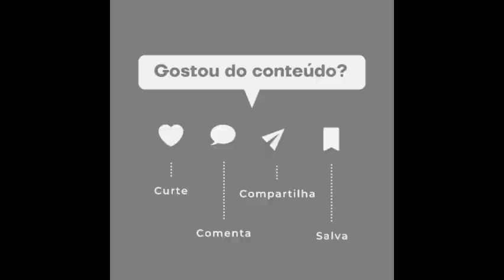🚨Chuvas no Rio Grande do Sul podem deixar arroz e carnes mais caras